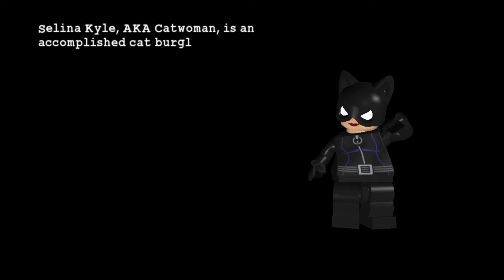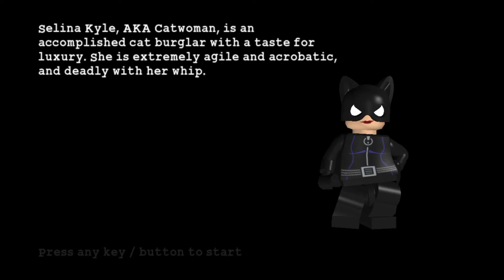Kucing Garong - Lego Batman: The Videogame - Part 6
Akhirnya kembali lagi dengan Lego Batman
Selamat Datang di channel ini
Channel ini akan membawakan hal - hal berbau game seperti walkthrough, review, tutorial, dll.
Channel ini dikembangkan oleh 2 orang yaitu Keanu dan Junior
Kami adalah pemula di Youtube jadi kemungkinan kualitas video kami akan kurang baik dibanding dengan yang sudah lama di Youtube.
Enjoy dan terus support channel ini :)